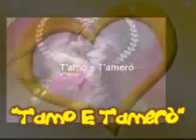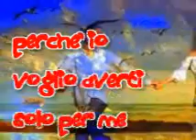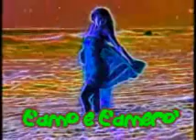♥¸¸.•*¨*•♫♪•♫♫ T'Amo e T'Amerò ♫♫•♪♫•*¨*•.¸¸♥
Se tu
dopo aver amato invano
non vuoi piu' amar nessuno
perche' dimentichi anche me.
se tu
vieni a stringere la mano
che ti legava un giorno a me.
le lacrime che ho versato per te
sono lacrime d'amor perche'
t'amo
t'amo e t'amero'
perdutamente t'amero'
finche' il mondo vita avra'
finche' il sole luce avra'
finche' vivro'
perche' io voglio averti solo per me
sempre sempre sempre solo per me.
t'amo
t'amo e t'amero'
perdutamente t'amero'
perdutamente t'amero'.
io t'amo e t'amero'
t'amo e t'amero'
t'amo
t'amo e t'amero'
perdutamente t'amero'
perdutamente t'amero'
t'amo e t'amero'
t'amo e t'amero'
t'amo e t'amero'

t'amo
t'amo amooooooooore
t'amo e t'amero'
t'amo e t'amero'
perdutamente t'amero'